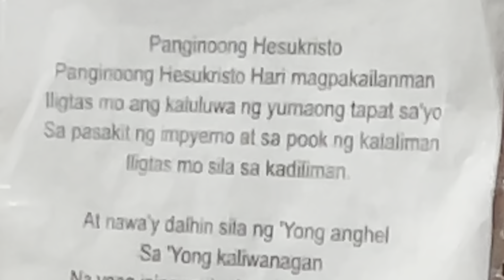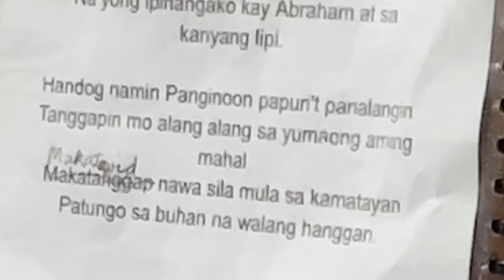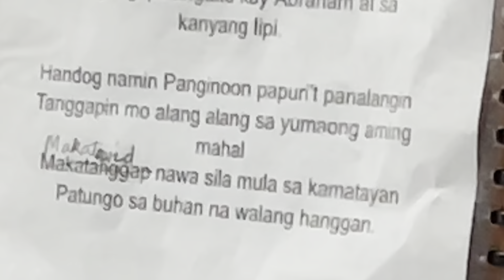Panginoon Hesukristo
Heart of Mary Choir
First Friday Devotion
Holy Hour
31 October 2024
1 November 2024
Practice
October Birthday Celebrant